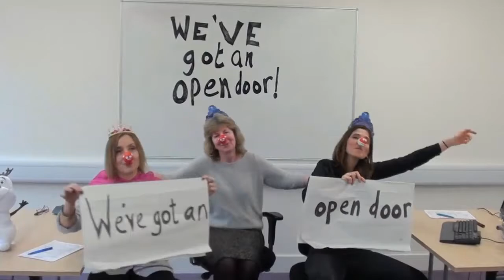Love is an open door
Our North Somerset management team created Disney musical magic on 11 March when they staged their own twist of one of blockbuster Frozen’s biggest hits.